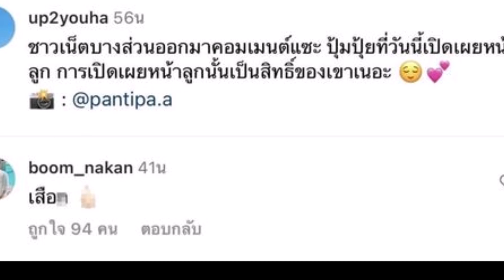‘บูม หมูทะ’ เดือดออกตัวแรงปกป้อง ‘ปุ้มปุ้ย’